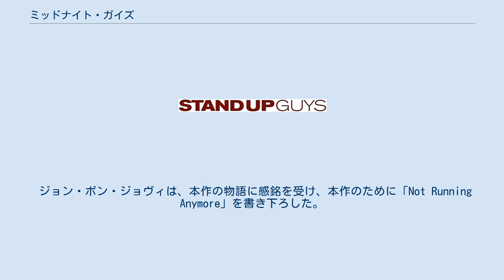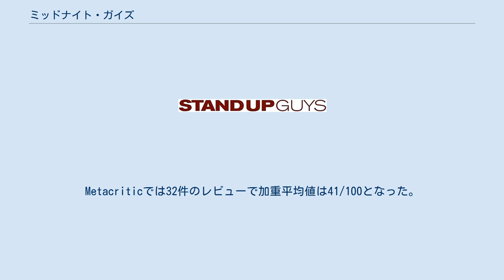ミッドナイト・ガイズ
フィッシャー・スティーヴンスの監督映画
ライル・ワークマンの作曲映画
レイクショア・エンターテインメントの作品
ロードサイド・アトラクションズの作品
『ミッドナイト・ガイズ』（原題: Stand Up Guys）は、フィッシャー・スティーヴンス監督、アル・パチーノ、クリストファー・ウォーケン、アラン・アーキン出演の2012年のアメリカ合衆国のクライム・コメディ映画である。
北米では2013年2月1日に一般公開された。
 仲間をかばう形で28年間刑務所に服役していたギャングのヴァル（アル・パチーノ）は、出所早々に仲間のドク（クリストファー・ウォーケン）との再会を楽しむ。
ところが、ドクは上司のクラップハンド（マーク・マーゴリス）から翌朝10時までにヴァルを暗殺するよう言いつけられていたが、殺すことができず、逆にそのことを明かしてしまう。
 2人は現実逃避するかのように盗んだスポーツカーでもう一人の仲間であるハーシュ（アラン・アーキン）と合流する。
だが、そのスポーツカーの中から若い女性が見つかり、ヴァルたちは人助けと称して黒幕のアジトへ殴り込む。
 ※括弧内は日本語吹替 本作はアル・パチーノにとって5年ぶりの主演作であり、本人は自身の役について「私が好きな役というのは人生のサバイバーなんだ。重荷を背負いながら生きている人物だ。私はそういう人たちに称賛を送る」とインタビューの中で肯定的に語っている。
ただし、劇中ではヴァルが憂さ晴らし目的でバイアグラを使用する一方、パチーノ本人は先のインタビューの中でこの薬を服用したことがないことを明らかにしている。
 ジョン・ボン・ジョヴィは、本作の物語に感銘を受け、本作のために「Not Running Anymore」を書き下ろした。
 2012年10月12日にシカゴ国際映画祭でプレミア上映された。
 ジョン・ボン・ジョヴィの楽曲「Not Running Anymore」は第70回ゴールデングローブ賞主題歌賞にノミネートされた。
 Rotten Tomatoesでは106件の批評家レビューで支持率は38%、平均点は5.2/10となった。
Metacriticでは32件のレビューで加重平均値は41/100となった。
 Slant Magazineは4ツ星満点で2.5星を与えた。
オーウェン・グレイバーマンは「B-」評定を与えた。